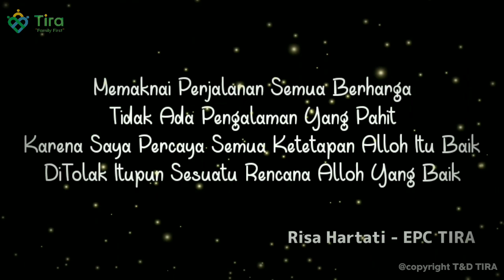Di Tolak Customer Kok Baik???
Risa Hartati adalah salah satu EPC TIRA.

bagaimana dia menanggapi komplain-an yang didapat selama menjadi Mitra EPC atau Reseller dan berhasil menjadi EPC.

Bagaimana memaknai perjalanan semua itu, dan bagaimana awal kisahnya, yuk lengkapnya di video ini.